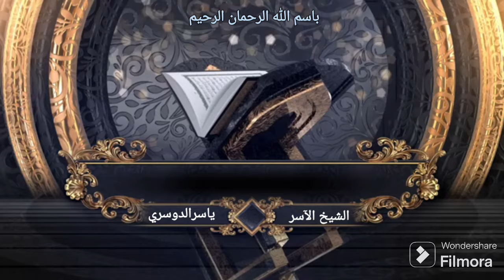🌺"جعل الله الكعبة البيت الحرام قياما للناس...."🌺 تلاوة خاشعة للشيخ ياسرالدوسري إمام الحرم المكي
اللهم صل على محمد وعلى آل محمد كما صليت على إبراهيم وعلى آل إبراهيم وبارك على محمد وعلى آل محمد كما باركت على إبراهيم وعلى آل إبراهيم في العالمين إنك حميد مجيد